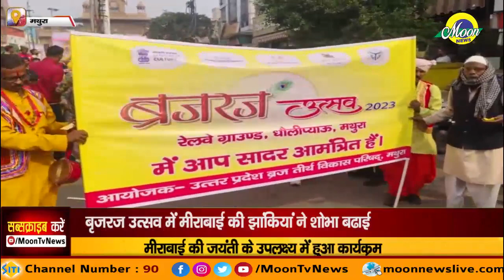मीराबाई की जयंती के उपलक्ष में हुआ कार्यक्रम